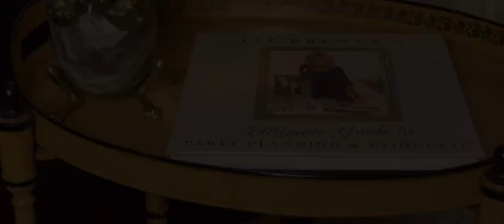LIZ Brewer - Official Teaser - Etiquette - ELITE Online Course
Learn more about LIZ's ELITE Experience Online course, starting fall 2018,